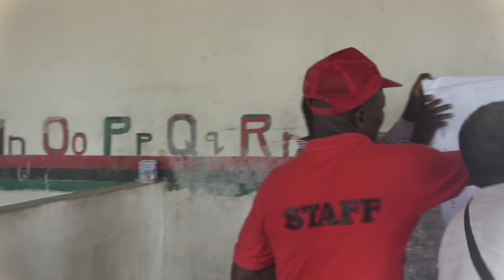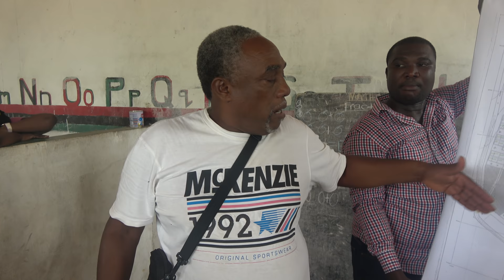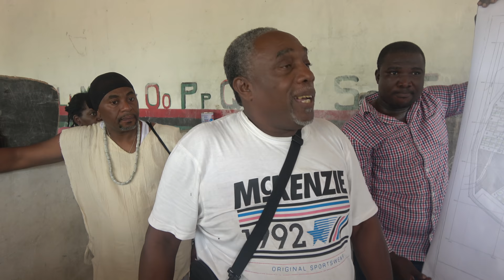Garveytown is Dead - Land Overview with Disorganized Garadina Gamba - Ghana May 2019 Tour